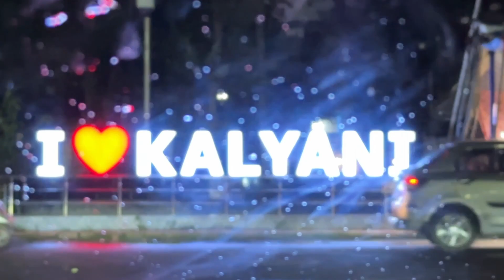Indian Wardrobe Organization😍A Whole Day Organization☺️@Beingbliss_tumpa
“BEING BLISS_TUMPA”